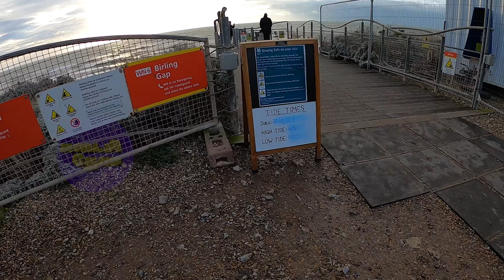A day trip to Seven Sisters Cliffs | Eastbourne, England, UK | Tamil | Kadaisi Dosa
A wonderful Journey to Seven Sisters Cliffs with a budget of 30 pounds . Yes its total cost for us comes under 30 pounds from London and return as well .